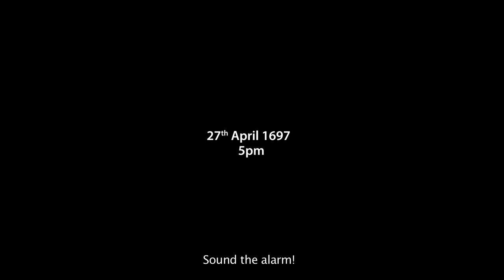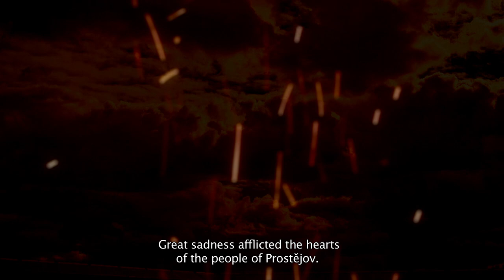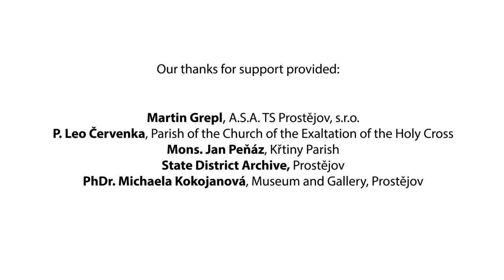PamátkyDnes.cz - Marian Column, Prostějov [English Subtitles]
Presenting an English version of a short documentary film about the Marian Column in Prostejov, which is the second film of an internet series of documentary films on important monuments in the Czech Republic - a project called "PamatkyDnes.cz" supporting education and tourism.

Voiceover: Jaroslav Krejci
Production: Milan Kyr
Dramaturgist: Petr Dvorak
Directed by: Ondrej Sovik
Photography by: Jakub Kyr
Edited by: Ondrej Sovik
Sound by: Matej Novak

PamatkyDnes.cz

In connection with the project we have started a YouTube channel of "Pamatky dnes" and a Facebook profile of "Pamatky Dnes.cz".